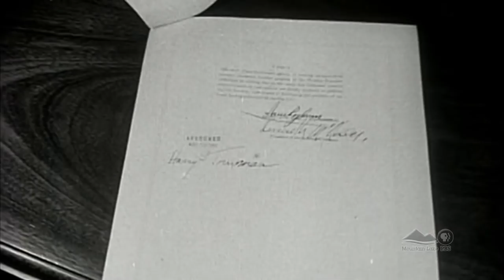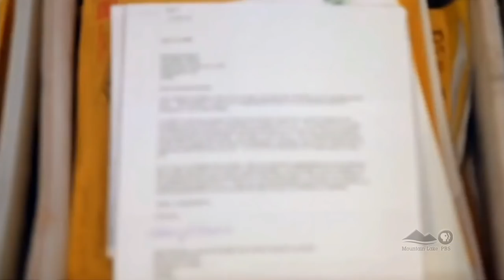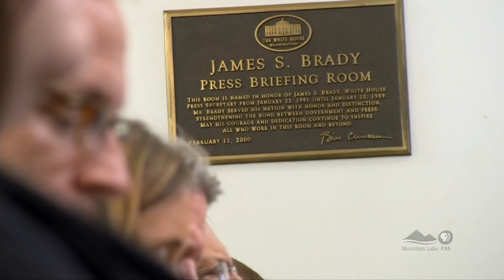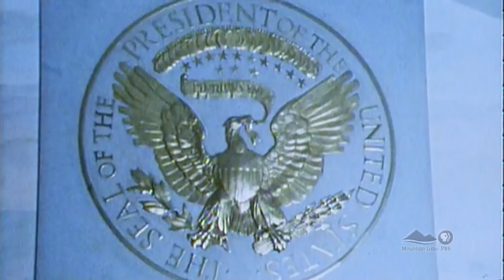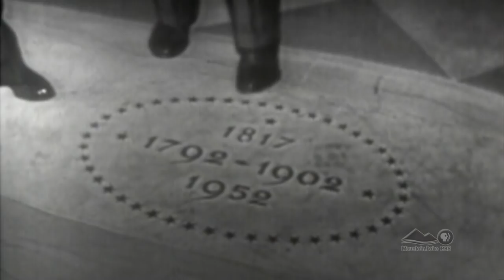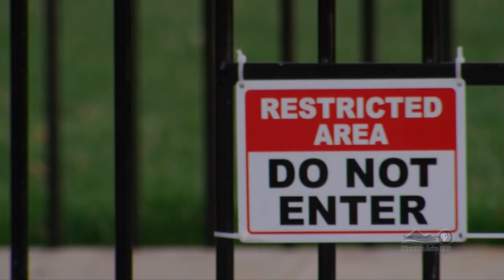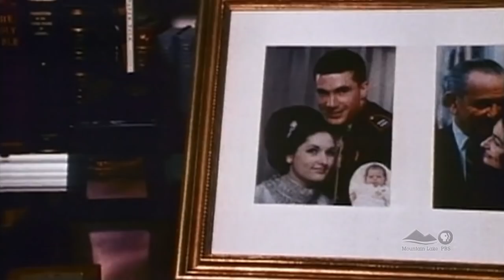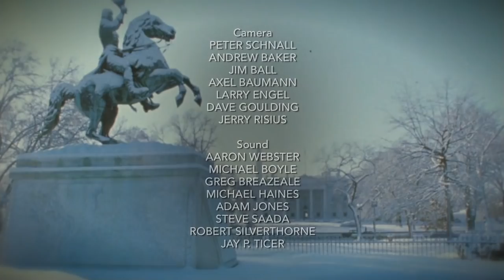The White House Inside Story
A Documentary on The White House